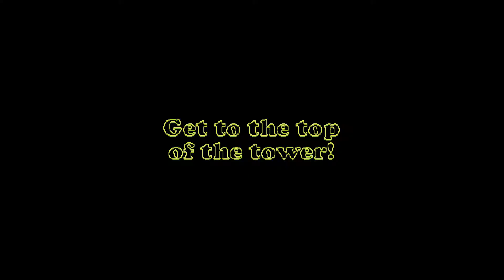Crime Girl Trailer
Crime Girl has one dream: to own every emerald in the world, by hook or by crook. Help her make her dreams come true by raiding the abandoned towers of London, now full of ghosts and emeralds!

The towers are tall and have been warped by spectral energy, but Crime Girl has come prepared: a grappling gun will help her overcome any obstacle.

Every tower you enter will have a unique layout with different challenges each time you play. Navigate moving platforms, jump through portals, and bounce on springs - always moving upwards.

However, watch out for hostile ghosts who will try to stop you stealing their emeralds. You'll have to avoid, lightning, fireballs, icicles, and even rocks!